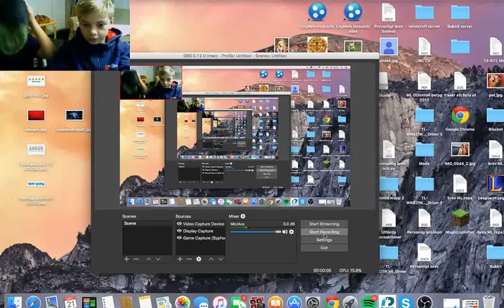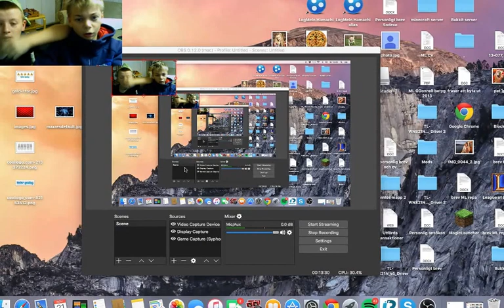PIZZA DELIVERY : KEVIN OCH DAVID: HORROR GAME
Spelar Pizza Delivery på pc.